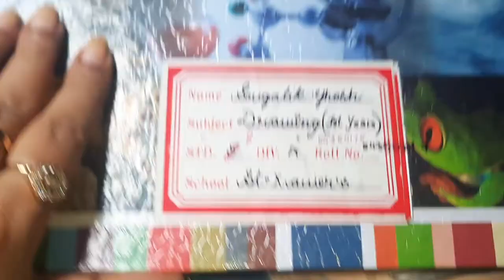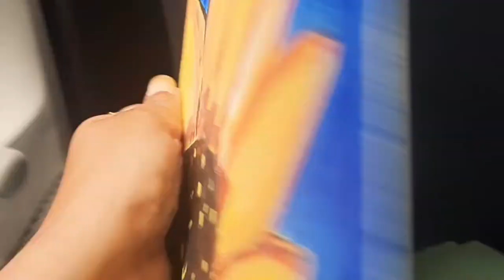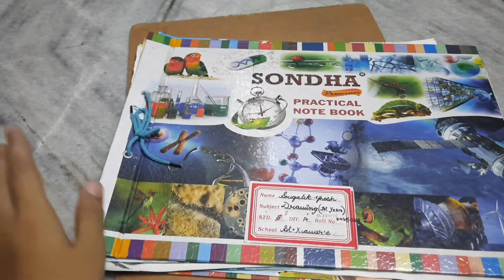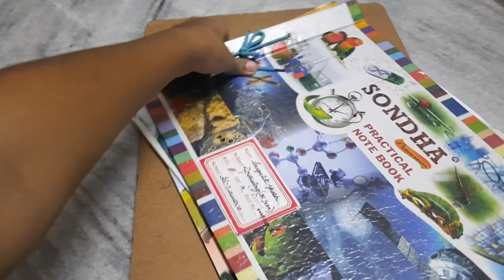Drawing exam of Tozo